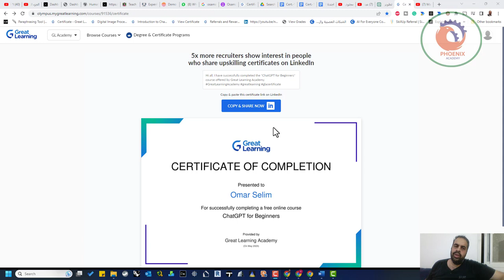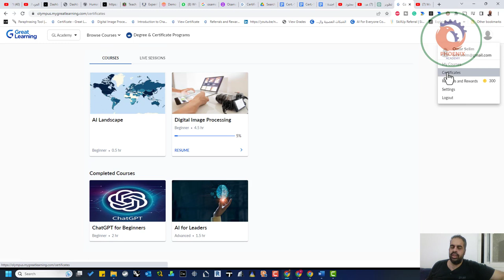greatlearning منصة كورسات علمية و شهادات مجانية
❤️ روابط التواصل
✅ انستجرام